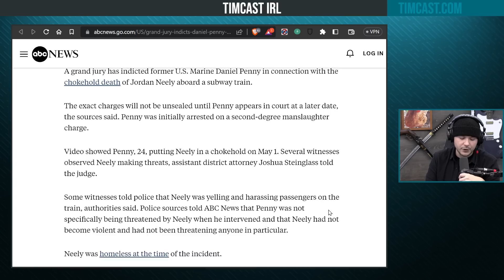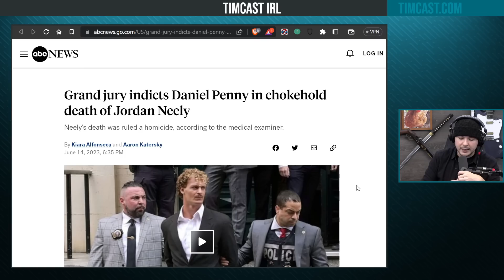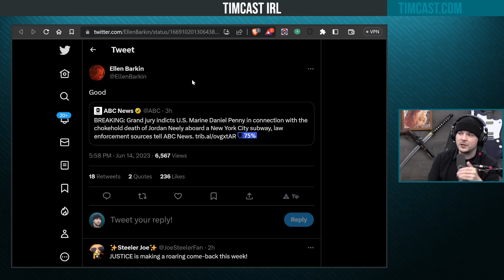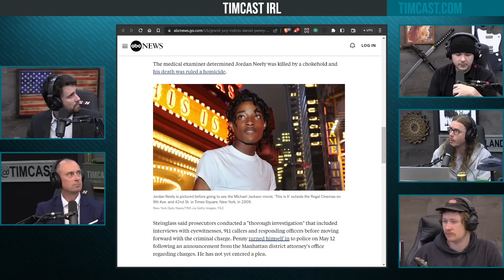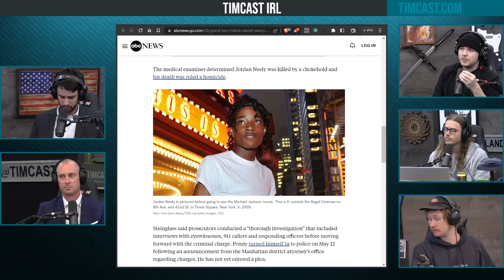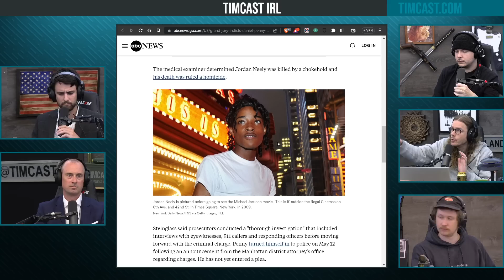Grand Jury INDICTS Daniel Penny Over Jordan Neely Chokehold Death